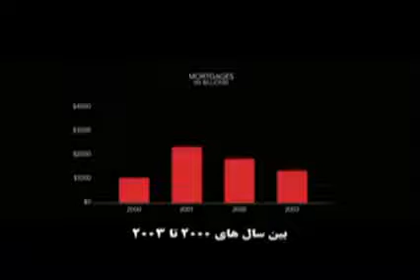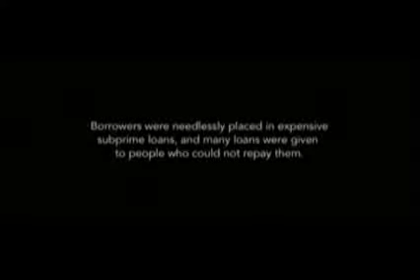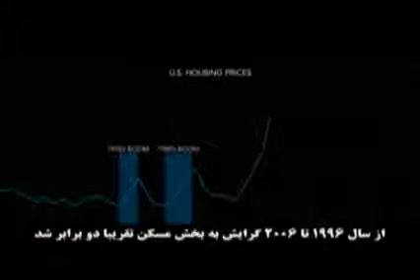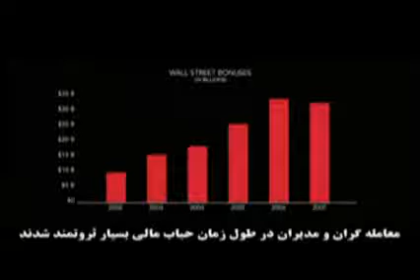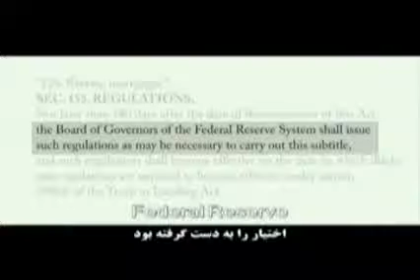مستندInside Job با تحليل دکتر حسن‌عباسي قسمت چهارم